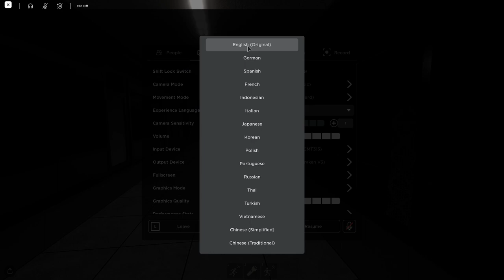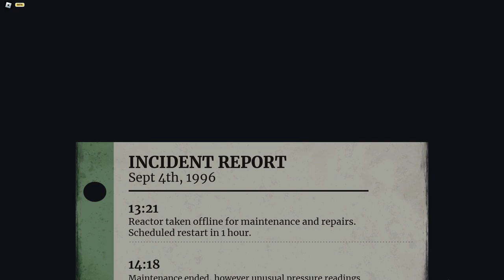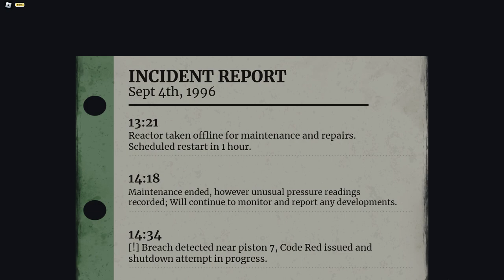C.S. Generation Complex The Halloween Update Startup/Meltdown | Roblox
YAY